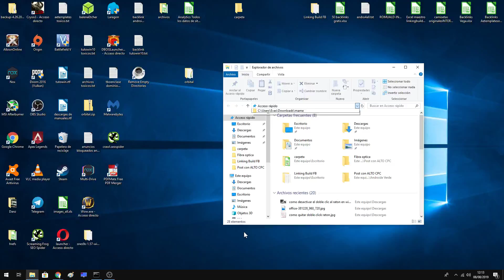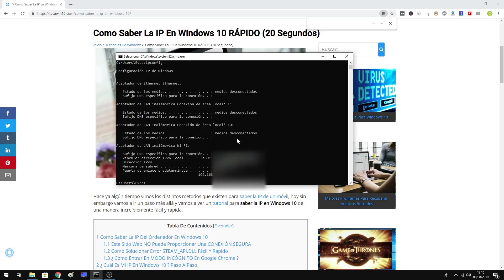Como SABER La IP De MI PC WINDOWS 10, 8 y 7 2025 📶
En el siguiente tutorial te explico como SABER la IP de tu PC FÁCIL y RÁPIDO.

Videos Relacionados 📹